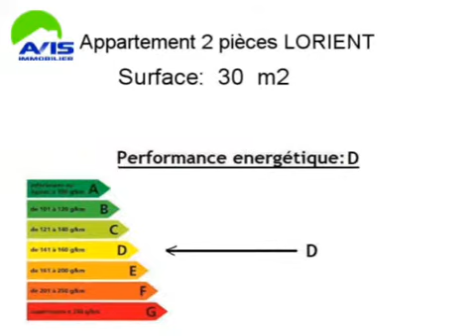Location Appartement LORIENT 56100 - 30 m2